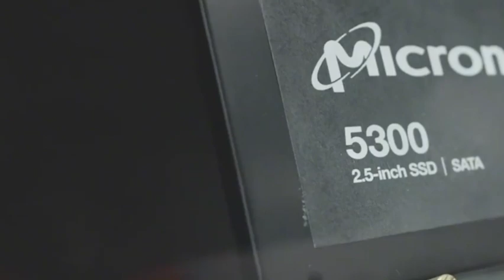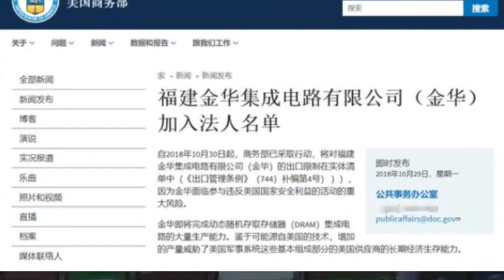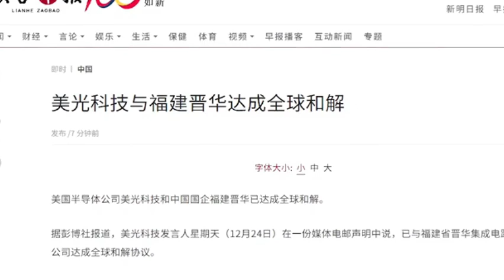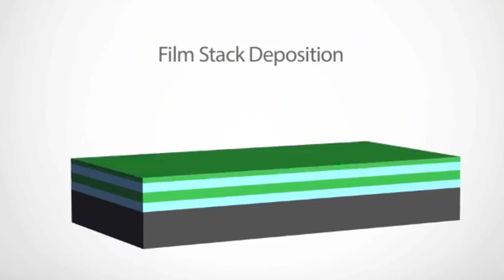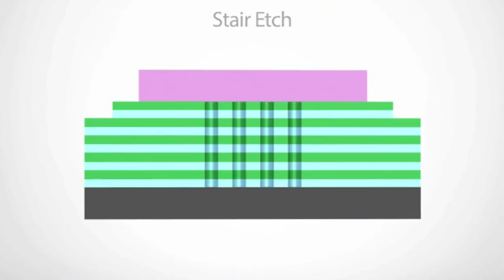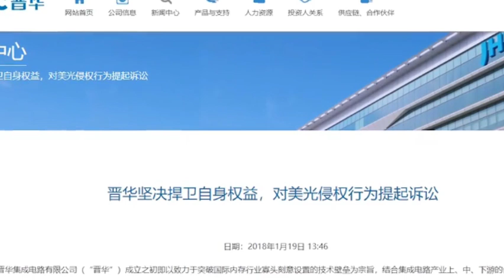Micron cooperates with this Chinese company to restart China's third largest memory chip base.